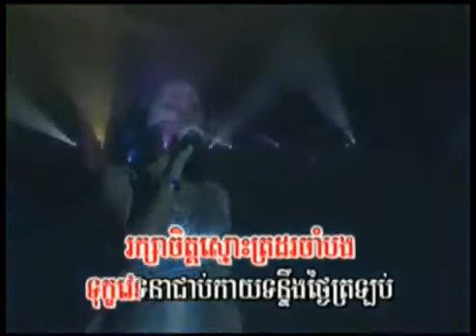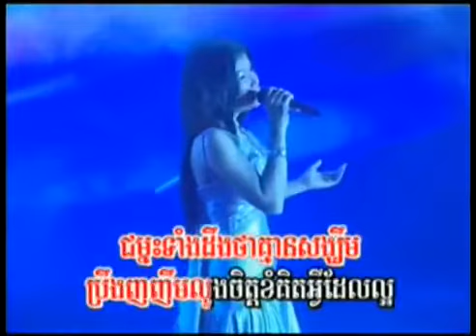មួយពាន់រាត្រី បទស្រីភ្លេងសុទ្ធ 1000 Reartrey Pleng Sot